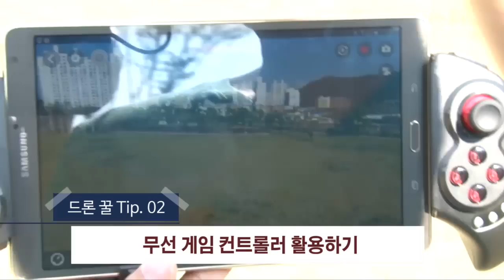[NocutView] 드론 인기 폭발, 초보자에게 딱 맞는 드론은?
키덜트들의 장난감을 넘어 아이들까지 남녀노소를 불문하고 취미용 드론의 인기가 폭발적이다.

하지만 몇만 원짜리 완구용 드론부터 수백만 원을 호가하는 전문 촬영용까지 다양해진 드론으로 인해 이제 막 드론에 입문한 초보자들은 어떤 드론을 선택할지부터 고민에 빠진다.

인천아시아드주경기장 인근에서 드론 동호회 활동 중인 '드론플레이' 회원들에게 초보자를 위한 드론 구입부터 조작 방법, 비행 시 주의 사항과 가격 부담 없이 드론을 즐기는 Tip 등을 들어봤다.